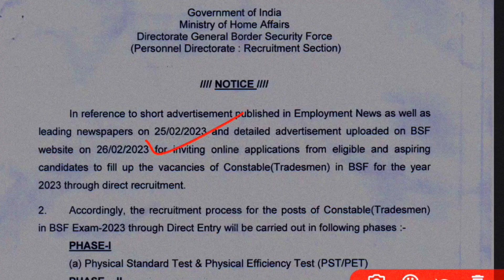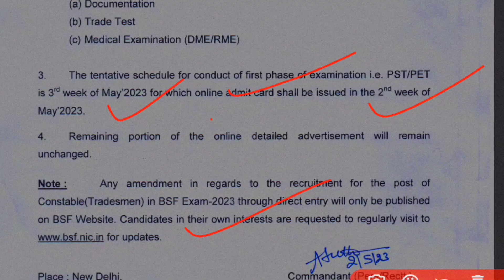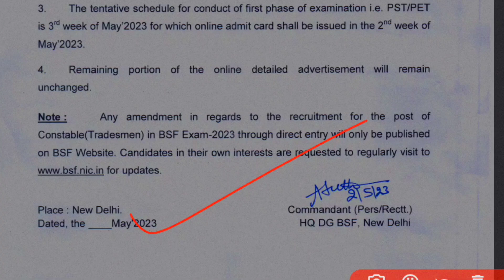BSF tradesman Bharti 2023 l परीक्षा में बदलाव l Job Updates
Guide Aim
BSF tradesman Recruitment 2023
Bsf Exam notice
BSF Constable tradesman Bharti
BSF Tradesman 2023
Bsf constable Tradesman admit card 2023
bsf constable bharti

Latest Job Updates in Hindi. Job Update 2023

Job Updates